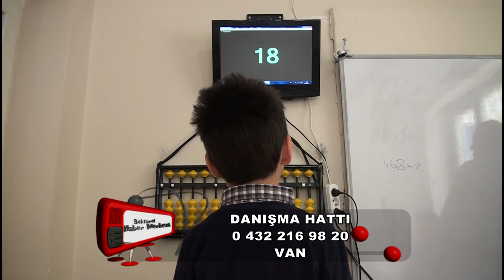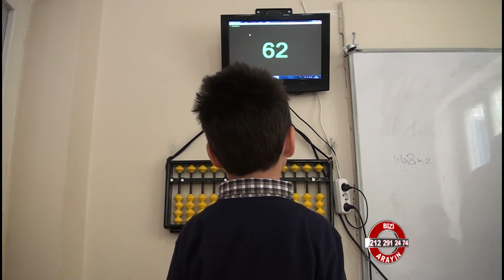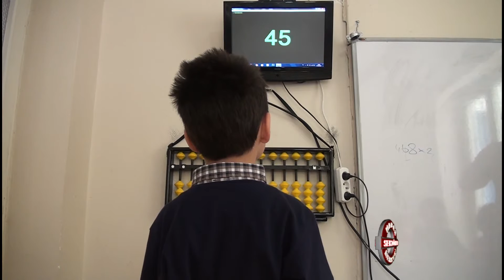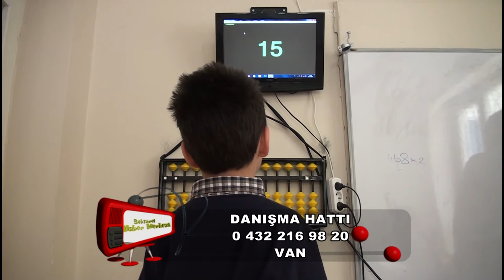Van Menar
Van Menar hakkında bilgi sahibi olmak için videoyu inceleyebilirsiniz.